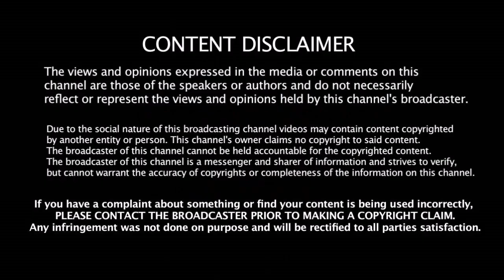சென்னை சூப்பர் கிங்ஸ் அணியில் இணைந்த முக்கிய வீரர் | Chennai Super Kings | Dhoni | Lungi Ngidi